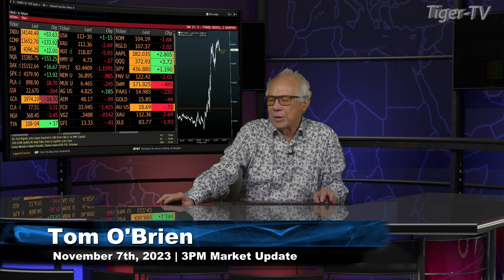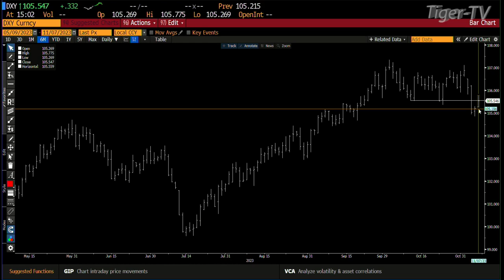November 7th, 3PM ET Market Update on TFNN - 2023